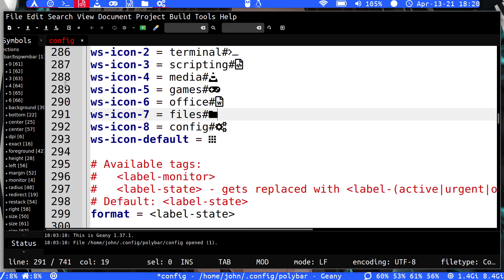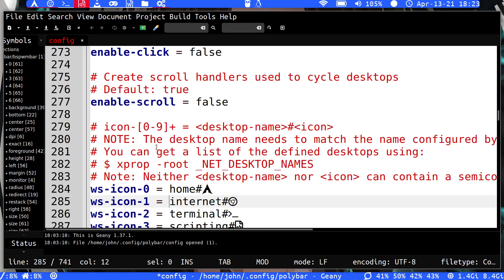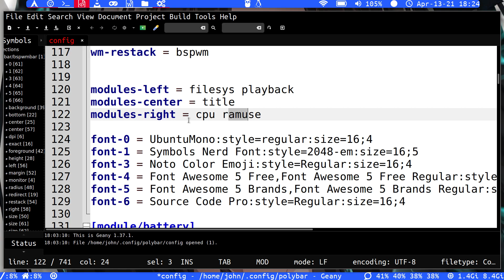How to Write Custom Scripts/Modules for Polybar!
In this video, I explain how to write custom scripts and modules for polybar ;)